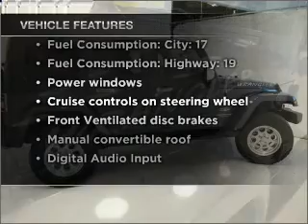2007 Jeep Wrangler - Manassas VA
Year: 2007
Make: Jeep
Model: Wrangler
Trim: Unlimited Sahara
Engine: 3.8 liter 6 cylinder 12 valve
Transmission:
Color: Blue Metallic
Mileage: 39224
Address:
9075 Euclid Ave